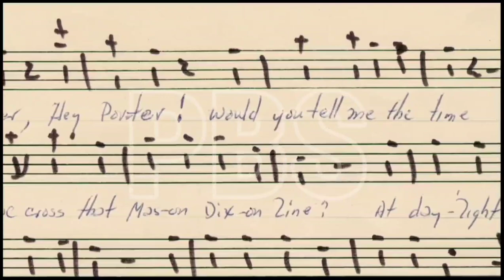Country Music: Johnny Cash 1954 - 1957 Documentary | Full Segment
This is a segment from the Documentary "Country Music". This segment tells of Johnny's life as he began his rise at the legendary SUN Studios.